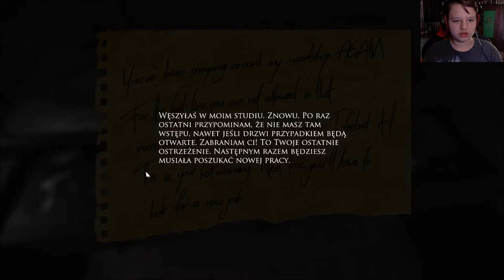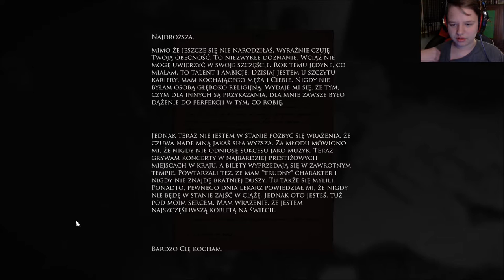Zagrajmy w Layers Of Fear Co op #2 Potrzebne nam Płótno, a mamy tylko Nóż.../Wika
W kolejnym odcinku z Layers Of Fear z Wiktoria.

Odcinek został nagrany za pomocą Open Broadcaster Software .